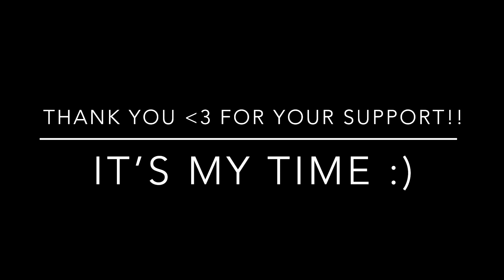Audris Agloro #17 |Setter | 2023 PL Volleyball Tournament | Salem, OR volleyball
2023 Power League Volleyball Tournament | Salem, Oregon